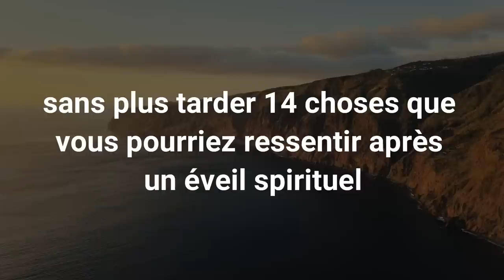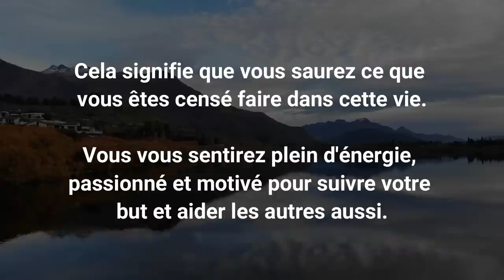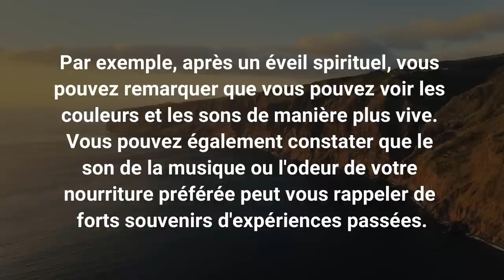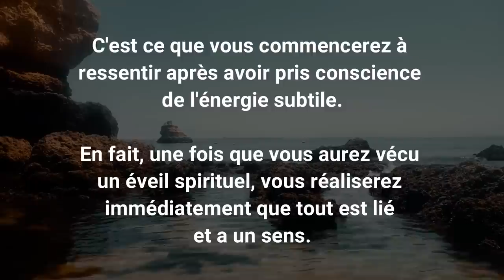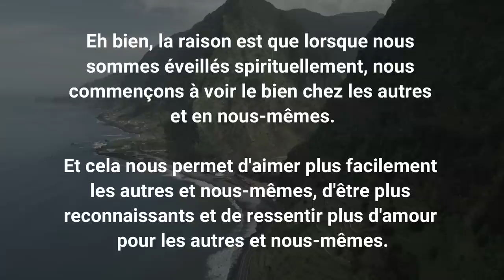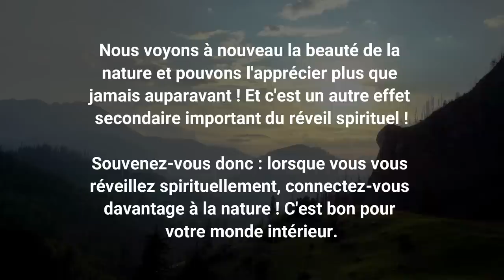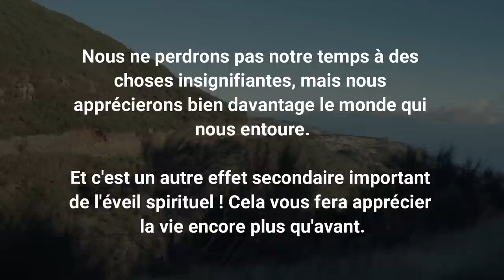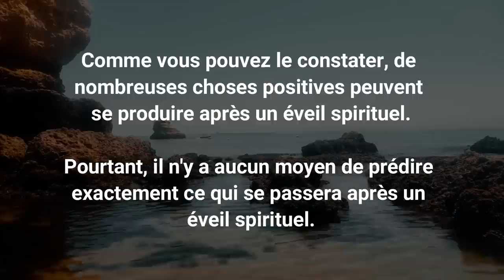14 choses bizarre que vous vivrez après un éveil spirituel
Vous venez de vivre un éveil spirituel et vous vous demandez ce qui peut se passer après ?

L'éveil spirituel est un moment où nous voyons soudainement les choses différemment et prenons conscience de vérités cachées.

Et devinez quoi ?

Après avoir vécu un éveil spirituel, vous pourriez vous sentir différent à l'intérieur.

NOS VIDÉOS QUI CARTONNENT

15 LEÇONS que les gens apprennent trop tard dans leur vie

Musique de fond: wombat-noises-audio-the-legend | Bibliothèque Youtube
Musique de fond: Spirit of fire - Jesse Gallagher | Bibliothèque Youtube